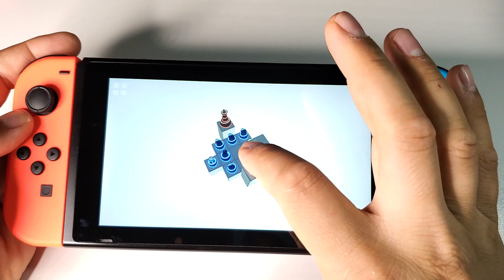Unlock the King 2 | Nintendo Switch handheld gameplay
Players:1 player

Genre:Puzzle, Strategy, Study, Other

Publisher:QUByte Interactive

Game file size:310 MB

Supported Languages:English